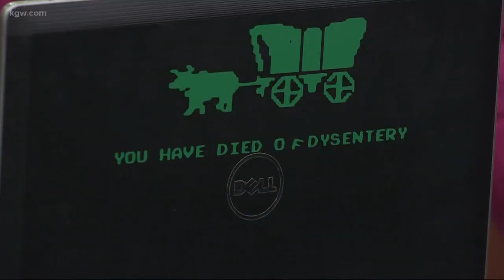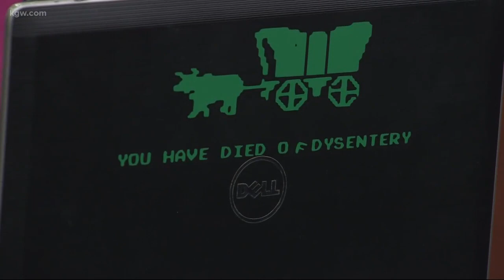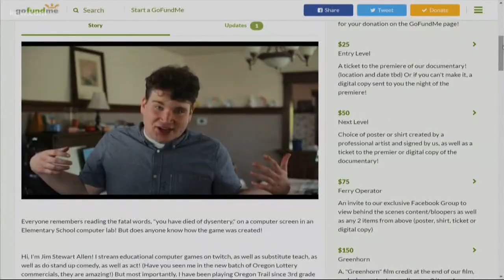Help make a film about The Oregon Trail Game